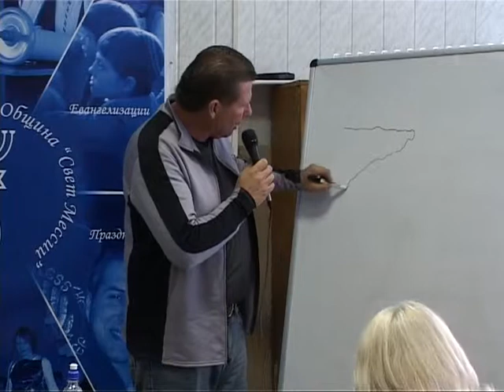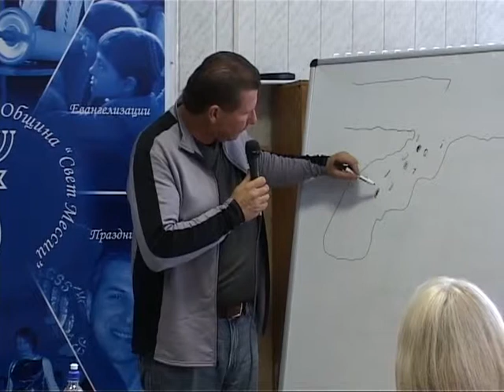МЕБИ Джон Ден Хардэр "Как слышать Бога" Урок 13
Джон Ден Хардэр  "Как слышать Бога"  Урок 13